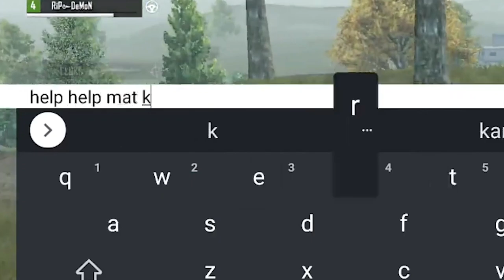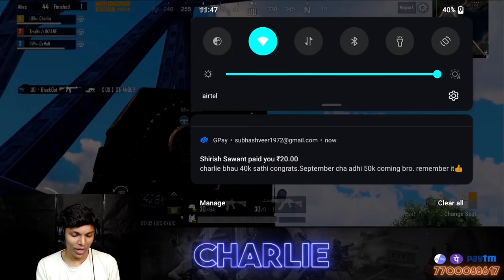BGMI THE MOST WANTED GAMEPLAY.....❣️ || URI CHARLIE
► GAME - BATTELGROUNDS MOBILE INDIA

► Streaming PC Specs ◄
GPU : Zotac Gaming GeForce GTX 1660 Super Twin Fan
RAM : 8 X 2 Gigs DDR 4 3200 MHz
SSD: 250 GB /  1TB hdd
PSU : 450Watt

►About me
• Full time Streamer / content creator
• Mumbai uricharlie​ gaming​